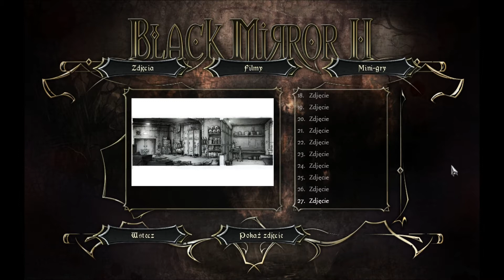Zagrajmy w Black Mirror II cz. 47 - Bonusy, podsumowanie